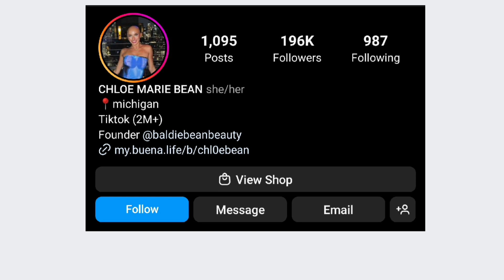Which One Is Your Favourite YouTuber? Nicky Champa VS Chloe Bean Lifestyle Comparison 🌟